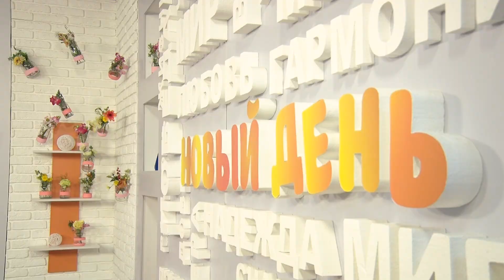Гости программы: артисты цирка «Круг надежд»